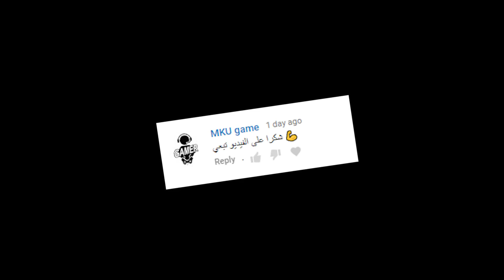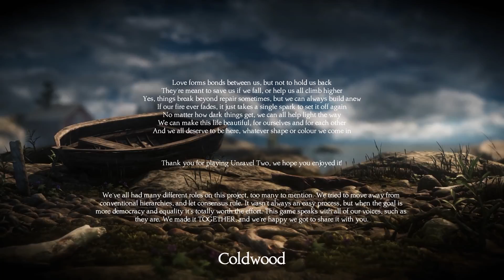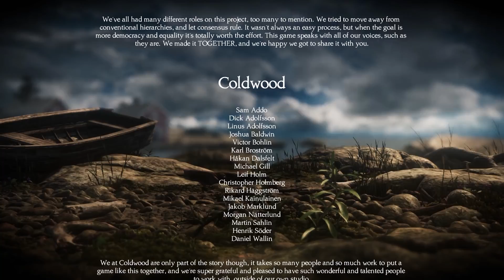لم أتوقع أنها النهاية في اللعبة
😎In This Video : goodbye ! I will miss this awesome game!  so many great memories while playing it. i'm gonna miss it. Thank you for making a great game like this one.

💻 PC - CONFIG:
+ PROC I7 4790 K OC 4.60 GHZ
+ RAM KINGSTON 16 GB DDR3 1866 MHZ HYPER X
+ CARTE MERE MSI Z97 GAMING 7
+ CPU COOLER COOLER MASTER 212X
+ GPU GTX 980 TI MSI 6GB GDDR5 OC 1460/2000
+ PSU CORSAIR CX 600W 80 PLUS
+ CASE NOX HUMMER MC RGB
+ MOUSE RAZER DEATHADDER
+ SteelSeries Siberia V2 OMEN BY HP EDITION
+ Moniteur ASUS vx238h
😘 FOLLOW ME 😘